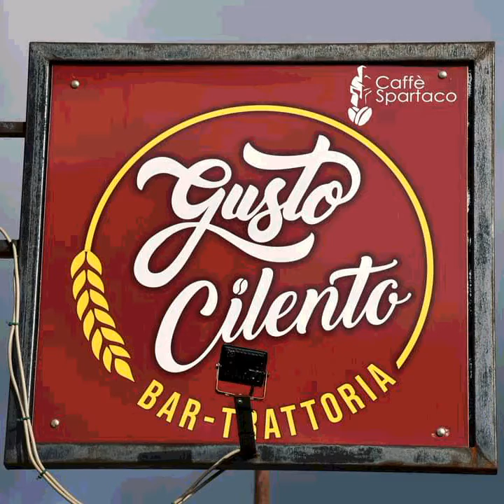Circuito Monte Vesole 31 ottobre 2021